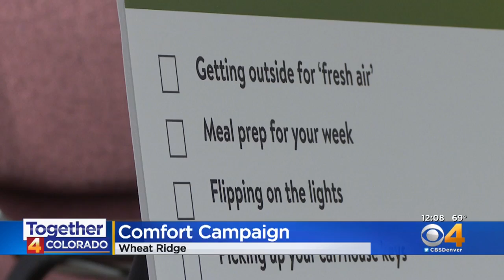Family Tree Launches Program To 'Count Your Comforts'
The hope is that every time you're grateful, you will donate $1 to help fight child abuse.